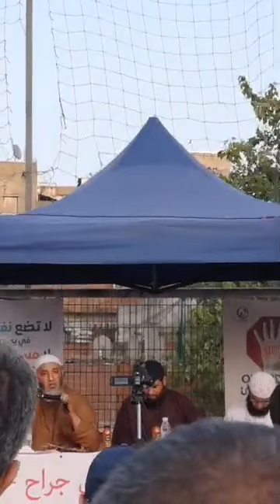محاضرة للشيخين سليم حكيمي و عبد القاهر بعنوان " لا للمخدرات "